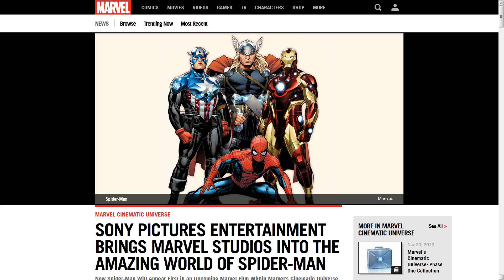Rant: Spiderman Joins Marvel Movieverse and Are People Fake Comic Fans?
Spiderman Joins Marvel Movieverse(MCU) and Are People Fake Comic Fans?